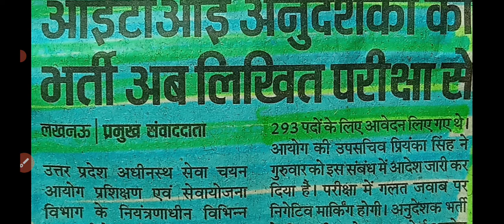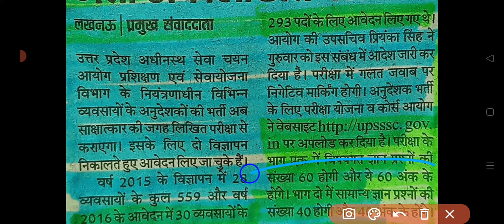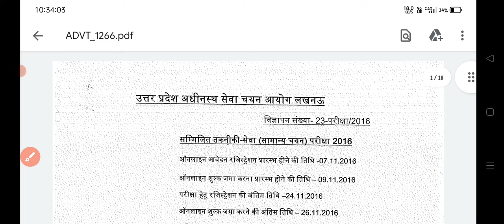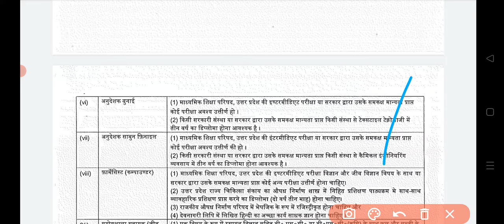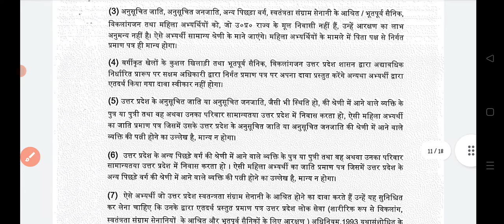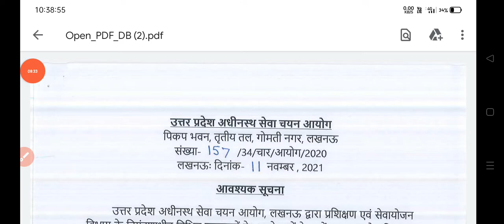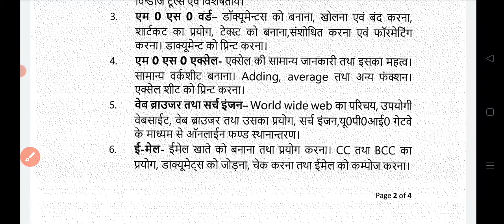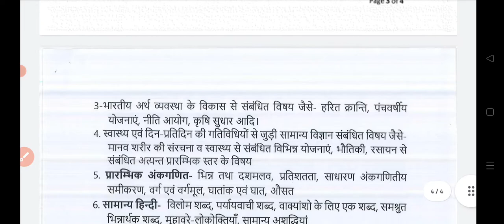अनुदेशक भर्ती ।। UPSSSC RECRUITMENT// ANUDESHK BHARTI// FULL PROCESS ITI BHARTI।।ALL COMPTATIVE EXAM